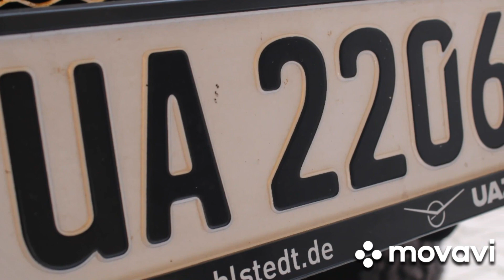BUCHANKA 2206 JUBILÄUMSMODELL, ist eine 50er Jahre-Style Sonnenblende nützlich. Pro und cons...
Seit über einem Jahr habe ich eine CORNETT-Sonnenblende in der Halle liegen. Sie anzubauen scheiterte bisher an den universellen Halterungen für die A-Säule. Zu filigran, zu dünnes Material, die angedachte Verschraubung für den Buchanka war nicht anwendbar.
Dank Marco's Einsatz wurde wurde für die A-Säule ein Schraubklammer-System gebastelt um überhaupt zu sehen wie es sich machen würde...